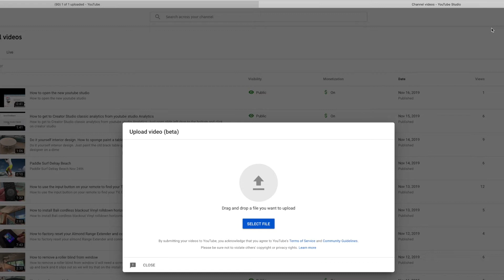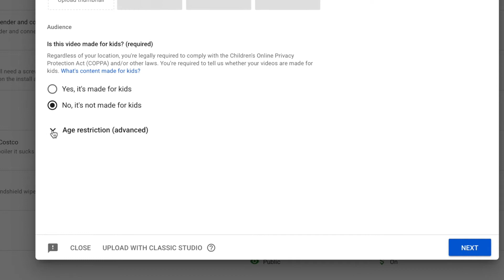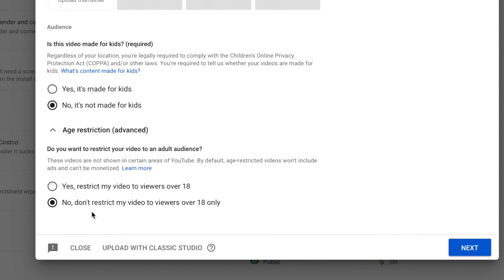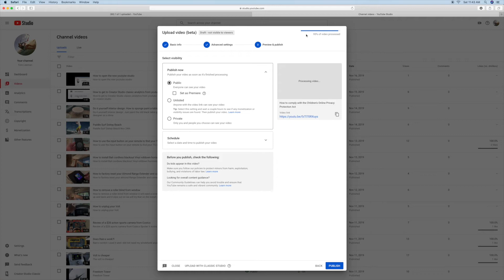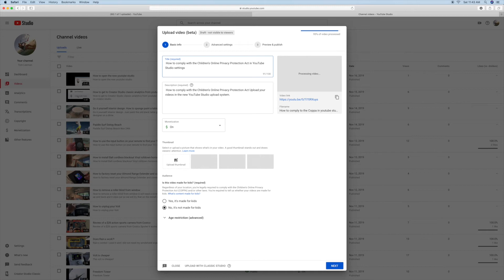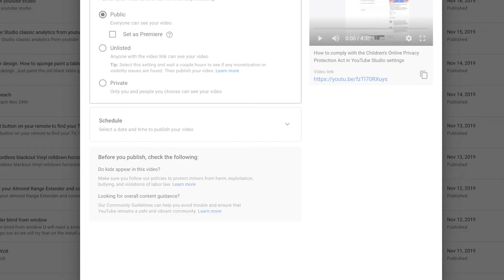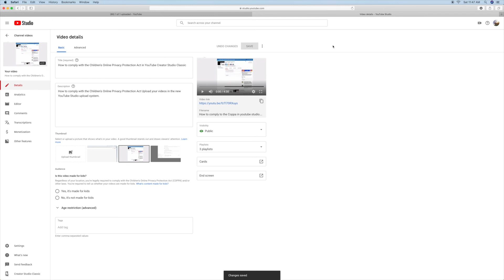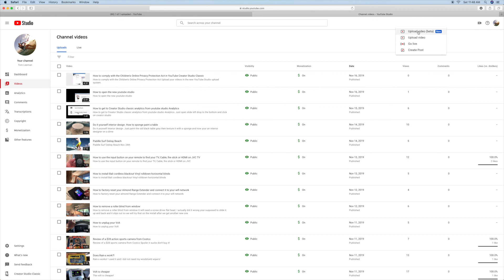How to comply with the Children's Online Privacy Protection Act in youtube studio